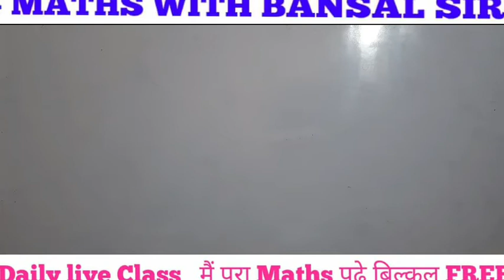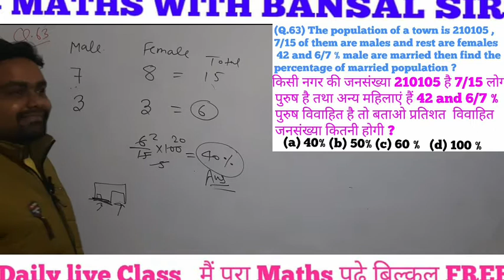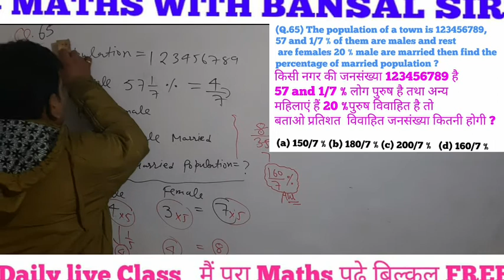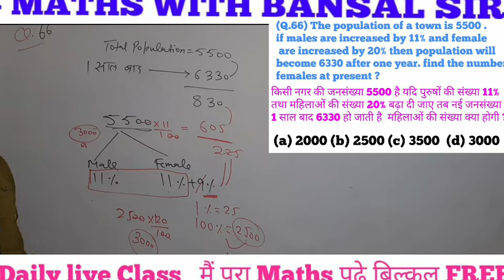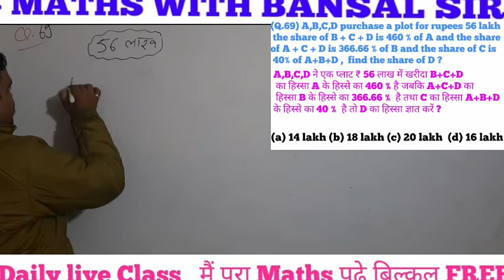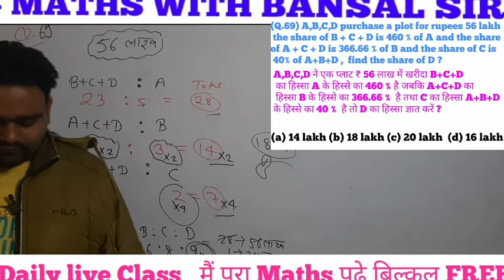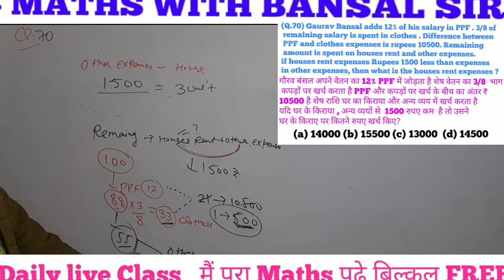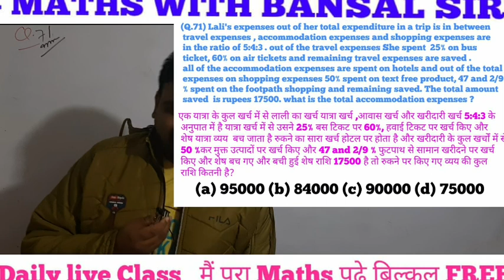UPSC CSAT ||Percentage||प्रतिशत-10|| ज्ञान प्रतिशत का|| SSC CGL||CPO|| NTPC || UP SI ||UP POLICE